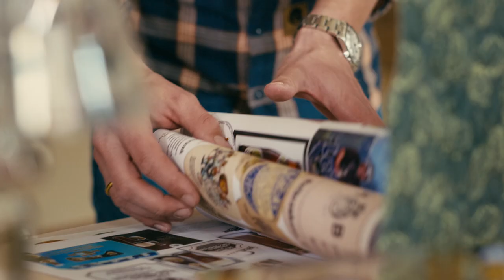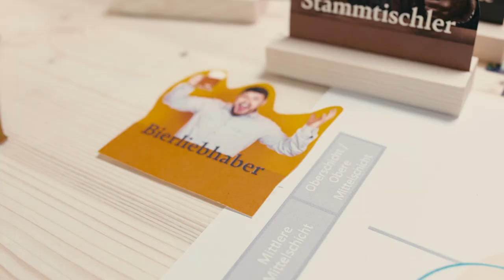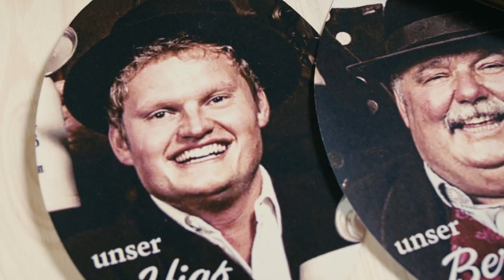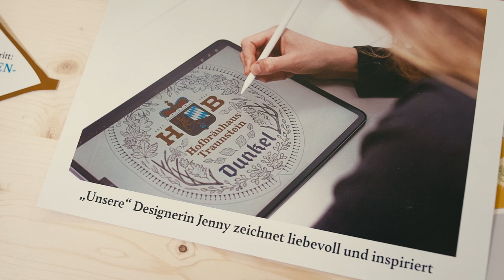Seit 400 Jahren neu: das Hofbräuhaus Traunstein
"Nix ist so beständig wie der Wandel"
Unser Bräu Maximilian und unsere Marketing-Expertin Katharina erzählen, wie es zum großen Neustart gekommen ist, welcher Prozess hinter den neuen Etiketten steckt und warum es sich oft lohnt, ein paar Extra-Schritte zu gehen. 🍻💪